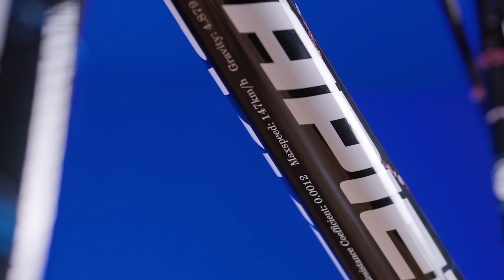Dream Build I Lapierre Xelius Symbiosis Edition I Newmen SL R.42 VONOA I 1x12 I SRM Powermeter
he Lapierre Xelius SL frame was first used by Team FDJ at the 2023 Tour de France and presented to the public. The frame is made from SLI DU carbon and is manufactured in different weights and stiffness levels depending on the frame height. In the lightest version, the raw frame weighs just 725g. Our frame for the Dreambuild weighed a light 914g in RH M when fully painted. The paint job on the frame was created in collaboration with Obvious, a trio of artists who use artificial intelligence to create their work.

The bike was built very individually and impresses with many great details such as the very light Newmen wheels with Vonoa carbon spokes, a 1x12 drivetrain (10-33T is equivalent to a Campa 10-speed compact transmission with 34-50T and 13-29T cassette / 330% vs. 328%), the Hope brake calipers or the Nova Ride Cage and Pullys. The result, a beautiful and very light road bike that weighs only 6.89kg complete with SRM Powermeter pedals and SRM PC8 computer and bottle cages. All parts with weight are listed below. Enjoy the video.

Fork Xelius SL Disc Thru axle UD Superlight carbon 371g
Fork expander Lapierre   33,5g
Front Axle Lapierre   30,6g
Rear Axle Lapierre 60,5g
Headset Acros integrated + Combo Acros Spacer 104,5g
Computer SRM PC8 93g
Computer mount SRM for PC8 Computer 18g
Bars Lapierre Combo UD Carbon 325g
Bartape Jagwire 78g
Seatpost Lapierre Carbon 192g
Saddle Selle San Marco Aspide 113,5g
Rear derailleur SRAM RED  295g
Cage  Nova Ride 76g
Shift-Brake-Controllers SRAM RED  784,5g
Chain SRAM RED  261g
Crank Easton 451g
Cassette SRAM RED 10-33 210,5g
Bottom bracket Rotor for PF86 72g
Brakes Hope Calipers 214,5g
Lockring Swiss Stop 16g
Discs SwissStop 160mm 23 g
Front wheel Newmen SL R.42 Vonoa 585g
Rear wheel Newmen SL R.42 Vonoa 692g
Tyres Schwalbe Pro ONE Tube Type 494,5g
Tubes Schwalbe Aerothan 108,5g
Bottlecage Procraft Carbon 63g
Cuttoffs Brake Callipers, SRAM cage, Bartape -301g
Pedals SRM Exakt Powermeter Dual 298 g
TOTAL  6892,1 g

Lubricants and Grease:
Tunap Sports Brakecleaner, Grease, Carbon Assembly Paste

Der Lapierre Xelius SL Rahmen wurde erstmal 2023 bei der Tour de France vom Team FDJ eingesetzt und der Öffentlichkeit vorgestellt. Der Rahmen wird aus SLI DU Carbon gefertigt und wird je nach Rahmenhöhe in unterschiedlichen Belegungen und Steifigkeitsstufen gefertigt. In der leichtesten Version wiegt der rohe Rahmen lediglich 725g. Unser Rahmen für das Dreambuild wog fertig lackiert in RH M leichte 914g. Die Lackierung des Rahmens stammt aus der Zusammenarbeit mit Obvious einem Künstlertrio, das künstliche Intelligenz einsetzt, um seine Werke zu schaffen.

Das Rad wurde sehr individuell aufgebaut und besticht mit vielen tollen Details wie dem sehr leichten Newmen Laufradern mit Vonoa Carbon Speichen, einer 1x12 Schaltung (10-33Z enspricht von der Bandbreite etwa einer Campa 10-fach Compact Übersetzung mit 34-50Z und 13-29Z Casette / 330% vs. 328%), den Hope Bremssättel oder der Nova Ride Cage und Pullys. Das Ergebnis, ein wunderschönes und sehr leichtes Rennrad das komplett mit SRM Powermeter Pedalen und SRM PC8 Computer sowie Flaschenhaltern nur 6,89kg wiegt. Viel Spaß mit dem Video.

0:00 frame
0:48 weights
3:06 build
27:00 total weight
27:19 final bike